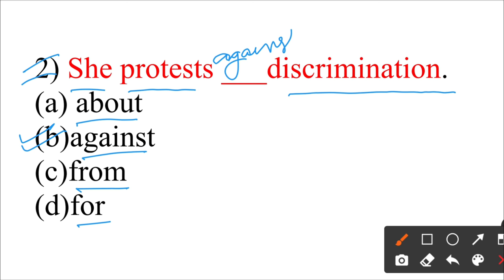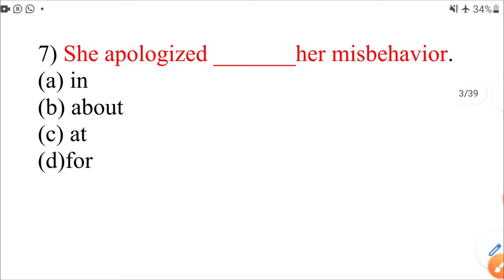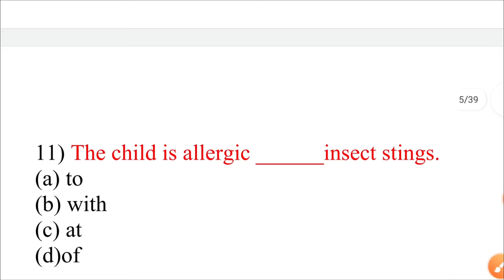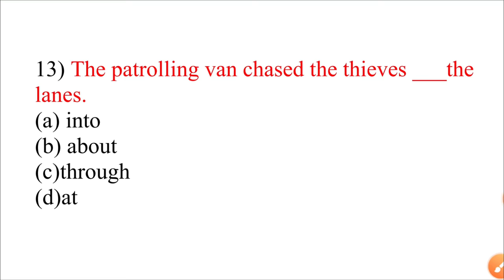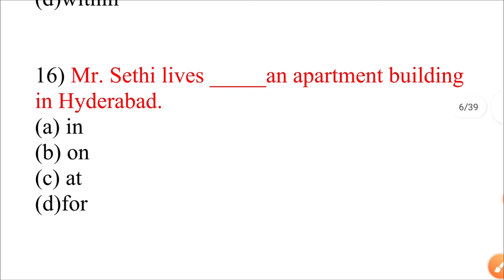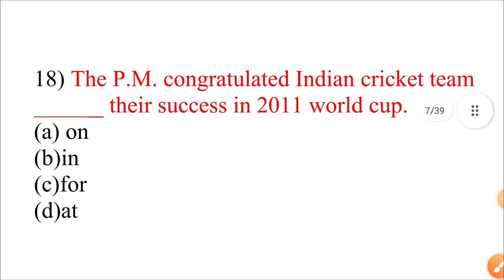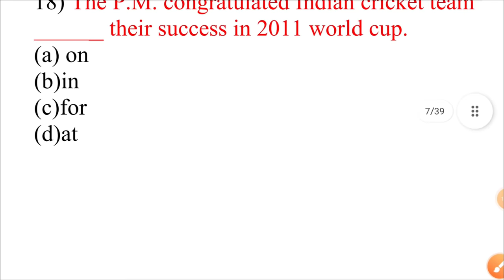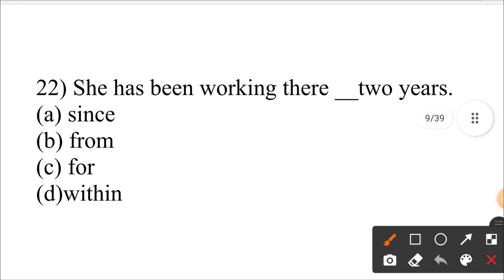Preposition Exercise | Most Important 25 Fixed Prepositions in English Grammar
Kaushal Kishor Sharma is a national educator, having over 15 years + experience in teaching. He has qualifies SSC Steno C & D, MP PGT ( English), MP TGT ( English & Social Science). and his qualification is MA ( English), B.ed. & D. el. ed.

Buy Educational Channel equipments

Wacom Tab
Green Screen & Stand